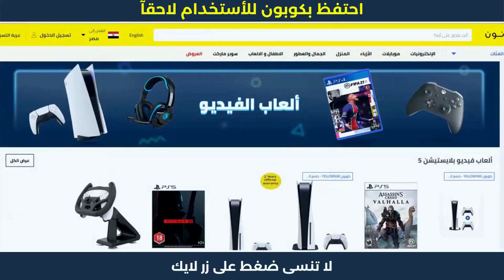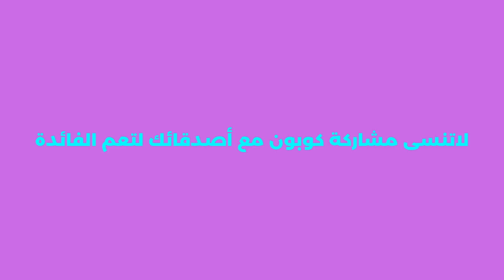رقم كود خصم نون | خصم نون لحد 50 جنيه ألحق حالك🟡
رقم كود خصم نون | خصم نون لحد 50 جنيه ألحق حالك🟡 كوبون خصم نون 2023 كود 10% noon. هده كوبونات تمكنكم من الحصول على خصم نون مصر لحد 50 جنيه الفعالة مع عروض الخصم الحصرية.